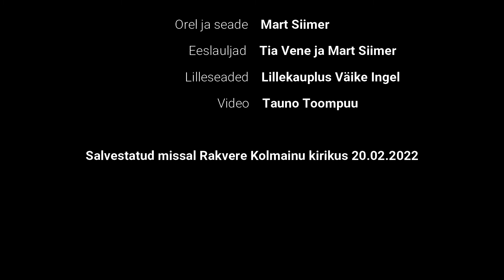Paastuaja 3. pühapäeva psalm "Mu silmad on alati Issanda poole"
Paastuaja 3. pühapäeva psalmiks on Ps 25:11-20 ja refrään sama psalmi 15. salm "Mu silmad on alati Issanda poole, sest Tema tõmbab mu jalad võrgust välja". Psalm on salvestatud 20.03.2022 missal Rakvere Kolmainu kirikus